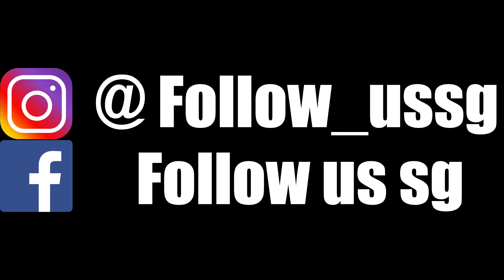The Mira Hong Kong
I'm very lucky to get an upgrade to the second largest suite room of the hotel. :) Follow me to explore this hotel. Check out their suite, heated swimming pool, gym and the spa facilities.

我非常幸運的被升級到飯店裡第二大間的套房。 (^__^)
跟隨我們來看看這飯店的套房，溫水游泳池，健身房和水療設施吧。